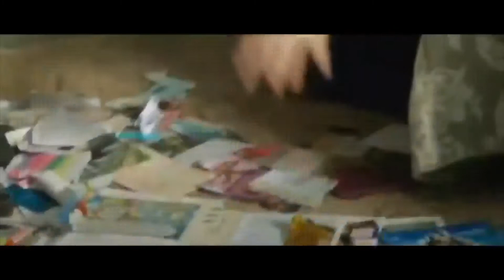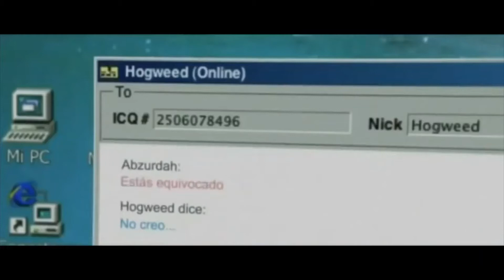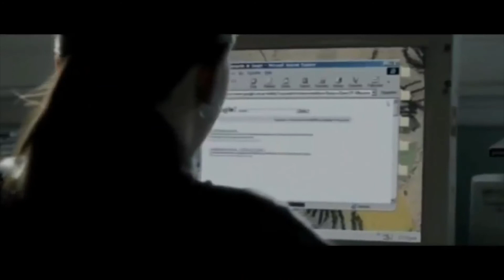Abzurdah(2015) DRAMA ROMANCE BIOGRAPHY IMDB :5.4 Eugenia Suárez, Esteban Lamothe, Gloria Carrá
Based on the autobiographical novel by Cielo Latini, the film tells the story of a teenager who falls in love and starts dating an older man whom she met on the Internet. Submerged in a shallow world, without any friends and with adults who can barely understand the adolescence, the relationship becomes an obsession for her, a loquacious, incisive and dizzying narrator who guides us through a story of unrequited love where the option of starving herself becomes the illusion of a perfect life.